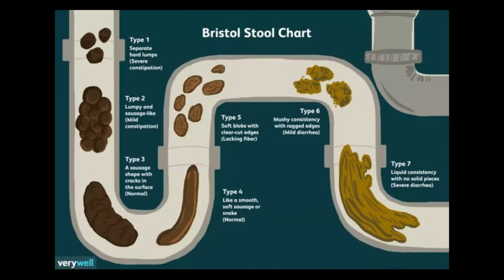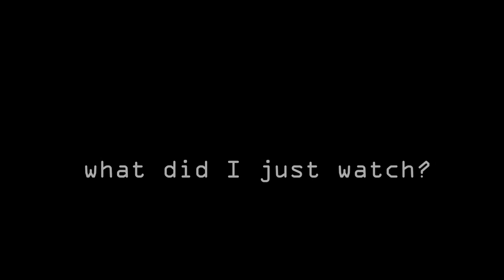Dr. Campbell Life Uncut Episode 1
Life lessons and funny stories.